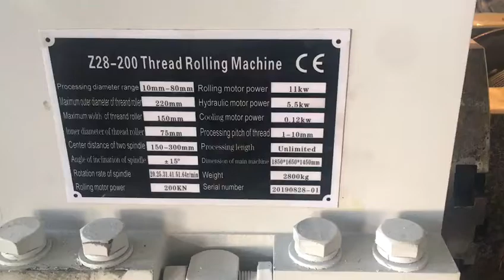hydraulic thread rolling machine of solid bar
Xingtai Penghao Machinery Manufacturing Co.,ltd
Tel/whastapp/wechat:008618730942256